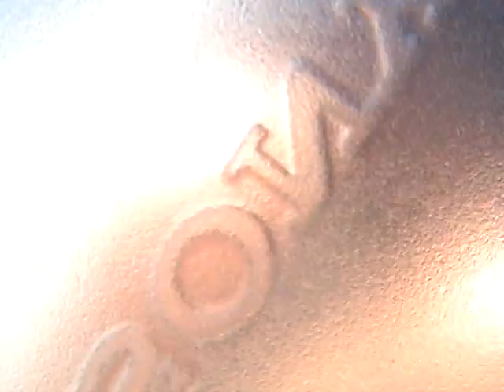Dominica's First Cadet Day 2005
A brief video documentary on the Dominica Cadet Corps first Cadet Day January 2005. In attendance, President of Dominica Dr. Nicholas Liverpool,  Commissioner of Police Mathias Lestrade, Superintendent of Police Nicholas George, Major Francis Richards, Commandant of the Dominica Cadet Corps, Deputy Commandant, Captain David Andrew, Minister  of Education Vince Henderson, Education Officer Simeon Joseph, Colonel Mike Murphy of South Carolina National Guard, and Ambrose John Baptiste of the National Mine Workers Union (UK) and Washington John Baptiste Construction Engineer (UK). Major Earle Johnson, former Commandant of the Dominica Cadet Corps in the 1970s was present at the parade. At that time President Liverpool promoted Gabriel J Christian, David Andrew and Franklyn Cuffy to the rank of Captain, Dominica Cadet Corps. Commanding the parade was Lieutenant Robin. On parade Under Officers Lincoln Robinson and Joseph Raymond.